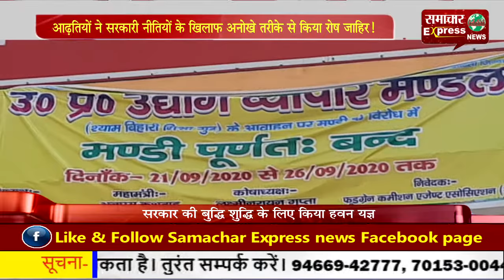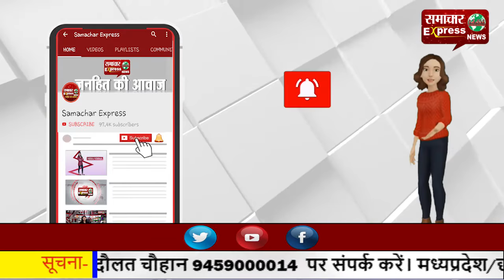आढ़तियों ने सरकारी नीतियों के खिलाफ अनोखे तरीके से किया रोष जाहिर!